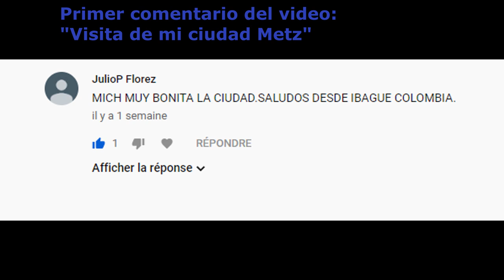Visita de Lyon, segunda ciudad economica de Francia